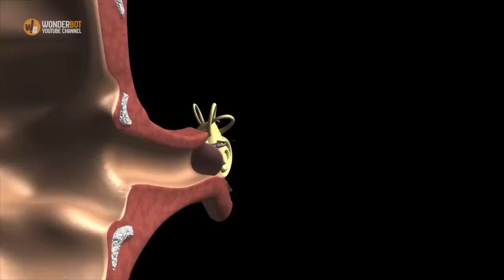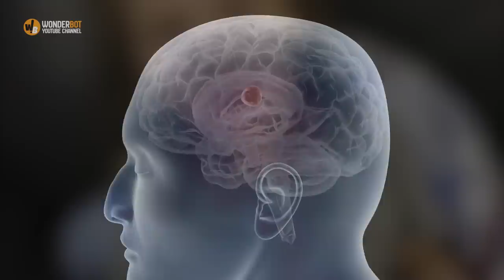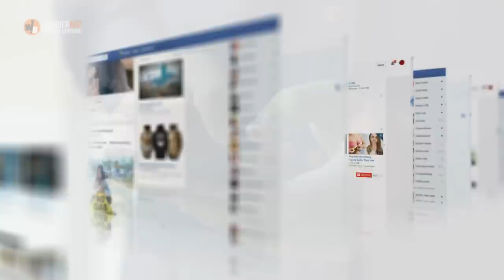Pictures Of Father Who Dies Just After Daughter's Birth Make The World Weep